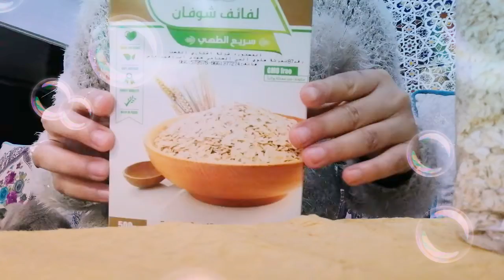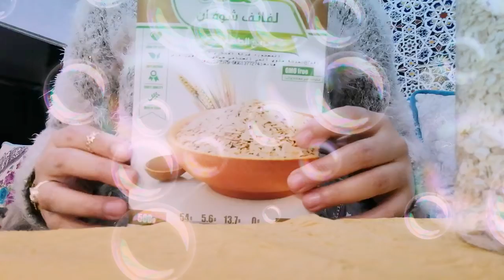ندمت ملي كونت كنشري الحليب للقطط الصغيرة ممكن تحضيرة في المنزل بمكون واحد ورخيص جدا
قطط مضحكة,
قطط صغيرة,
قطط تلعب,
قطط مضحك,
قطط جميلة,
قطط ترقص,
قط سيامي,
قطط تحب الورد,
قطط angora,
قطط bts,
قطط british shorthair,
singa binga قطط,
قطط تغني believer,
bjlife قطط,
bassem قطط,
قطط cute,
قطط cn,
قطة cat,
funny cats قطط كيوت,
قطط maine coon,
domyat sarcasm قطط,
قطط تغني dance monkey,
قطط moon face,
fahad sal قطط,
قطط scottish fold,
قطط 123 go,
قطط hd,
اسد واربع قطط hd,
haman قطط,
قطط mbc3,
نونوة قطط mp3,
mohamed vlog قطط,
maha vlogs قطط,
maha lifestyle قطط,
قطط سلالة maine coon,
olx قطط,
قطط persian,
قطط ragdoll,
r''قطط,
rima قطط,
قطط siamoi,
قطط syamo,
stark x قطط,
six قطط,
sara قطط,
قطط tik tok,
أسد وأربع قطط trailer,
قطط مضحكة tik tok,
topz قطط,
troom troom قطط,
قطط vs خيار,
قطط vr,
statut whatsapp قطط,
zianab zyada قطط,
قطط 15 يوم,
قطط 100,
أغلى 10 قطط في العالم,
قطط تتكلم 1,
اشرس 10 قطط في العالم,
اجمل 10 قطط في العالم,
قطط ذوات الحلقة 1,
1 قطار كم يساوي من متر,
الحلقة 1 قطاع الطرق,
قط احمر الحلقة 1,
قط اسود حلقة 1,
قطوسة الرماد 1,
الفروانية قطعة 1,
قطع يونت 1 رابع علمي,
قطر والعراق 1-0,
قطط 2021,
قطط 2020,
ضحك قطط 2020,
أسماء قطط 2021,
اجمل اسماء قطط 2020,
اسم قطط 2020,
محمد فلوق قطط 2021,
اسماء قطط 2021 بنات,
قطط 2,
قطط تتكلم 2,
قطط 3d,
قطط 3 اسابيع,
قطط 360,
قطط 3 شهور,
اكل قطط 3 شهور,
اصوات قطط 3d,
صوت قطط 3d,
فيديو قطط 3d,
3 قطط جميلة,
حياتي مع 3 قطط,
توم وجيري 3 قطط,
كرتون 3 قطط,
قطط بعمر 3 شهور,
قطط شيرازي عمر 3 شهور,
قطط عمر 3 شهور,
قطط 4k,
قطط 45 يوم,
قطط 44,
44 قطط مغامرون بالعربية,
فيلم اسد 4 قطط,
44 قطط مغامرون بالعربي,
فيلم اسد 4 قطط كامل,
4 قطط واسد,
اسد 4 قطط,
فيلم 4 قطط,
اسد و4 قطط,
اسد 4 قطط كامل,
قطط عمر 4 شهور,
قطط تتكلم 4,
اجمل 5 قطط في العالم,
اكبر 5 قطط,
افضل 7 قطط في العالم,
قطط 8k,
صوت قطط 8d,
قطط 8